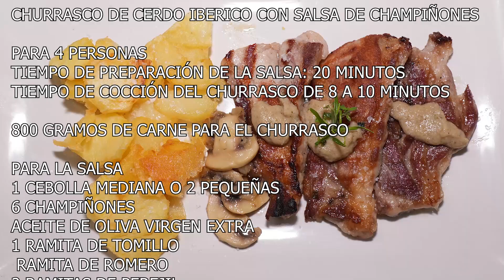CHURRASCO CON SALSA DE CHAMPIÑONES